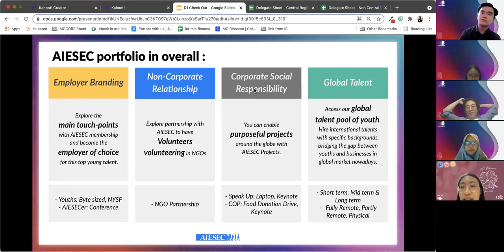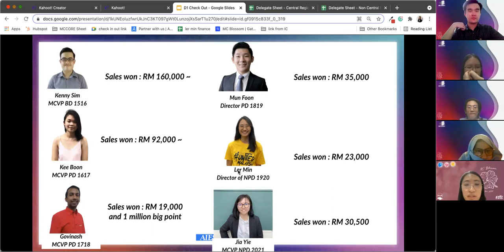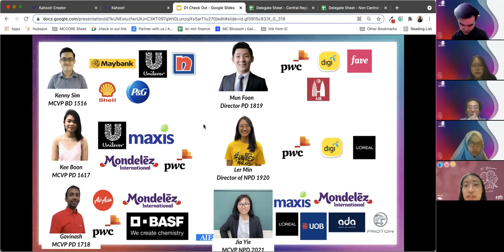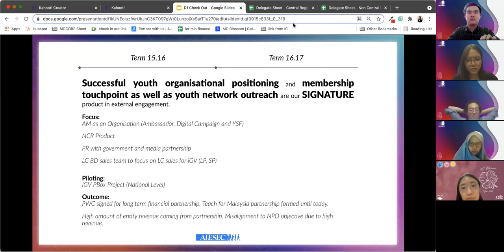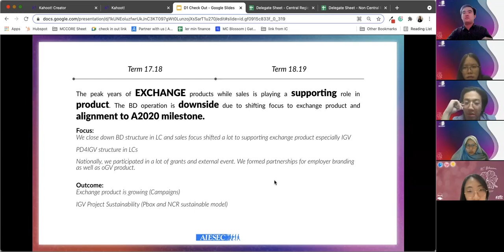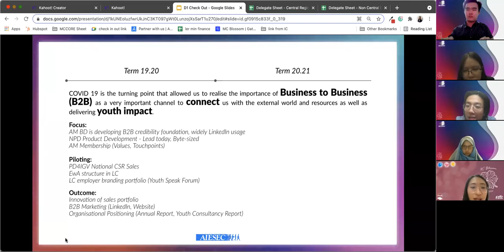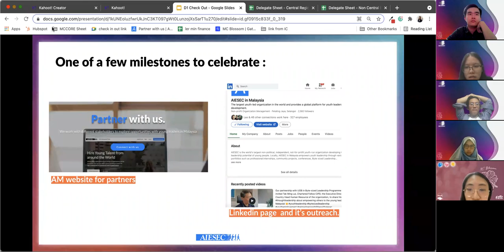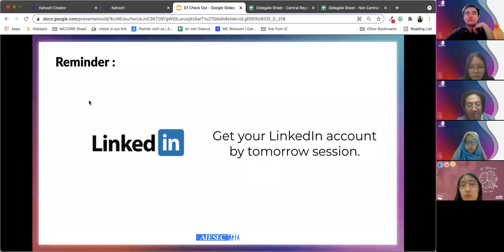B2B Summit D1 - Check Out - AM Sales History